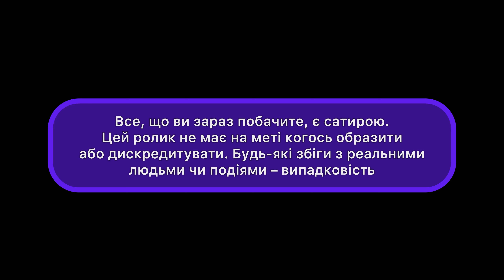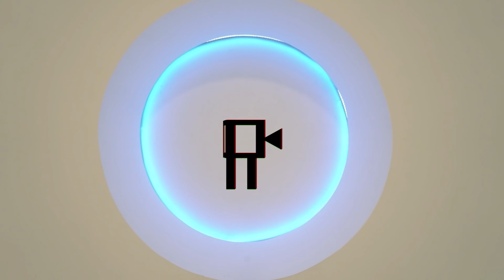😳ХОДЯТЬ РАЧКИ і ГАВКАЮТЬ! В підлітків ЇДЕ ДАХ? Вся правда про КВАДРОБЕРІВ🐕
Спойлер для тих, хто хвилюється за квадроберів через заставку до відео: ніякого пекла, все в них буде добре!

Адреса: м.Київ, Львівська Площа, 8б

0:00 Світ їде дахом?
3:36 Утиски квадроберів
5:03 Реклама Creator Studio
5:38 Верховний квадробер
7:48 Засилля мемів
10:23 Ось чому квадроберів варто любити
12:20 Що? Іще теріанці??
14:51 Підтримайте збір!

УВАГА! Зокрема, саме від вас залежить, чи продовжить цей канал та цей формат своє існування. Дякую, що підтримуєте український контент!